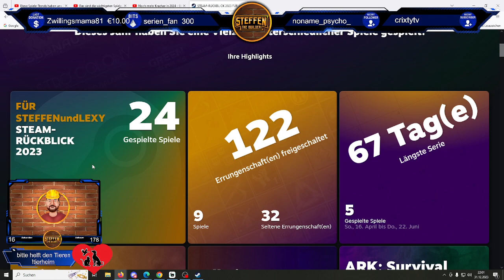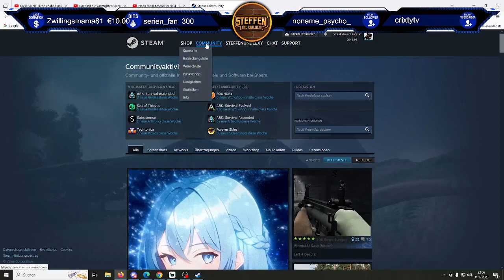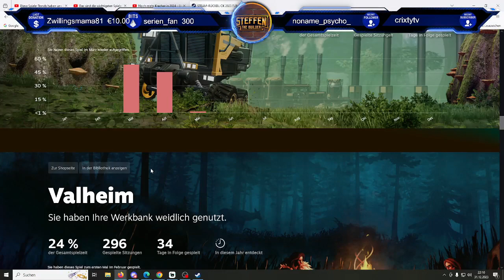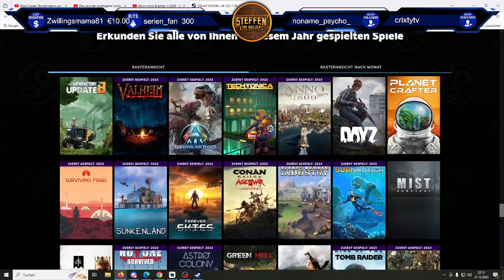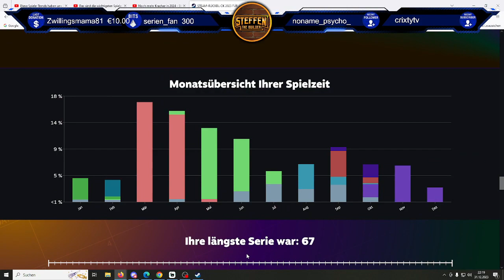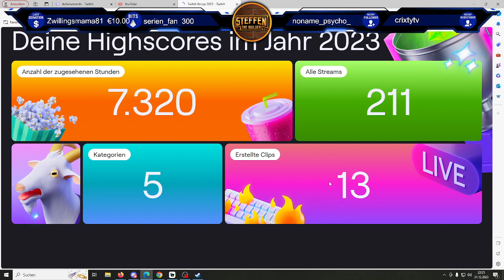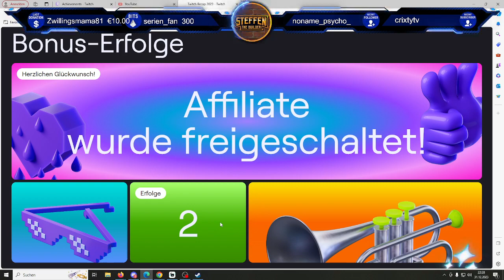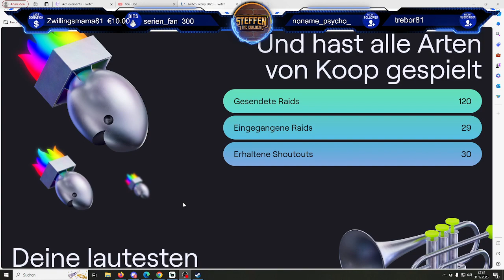Reaction - Folge 23 - Steam und Twitch Jahresrückblick 2023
▬▬ BESCHREIBUNG  ▬▬▬▬▬
Reaction auf ein auf meinen Steam und Twitch Jahresrückblick 2023

▬▬ INHALT  ▬▬▬▬▬
0:00 Intro
1:14 Let's Play Video

▬▬ INTRO-MUSIK  ▬▬▬▬▬
Powerful Energetic Sport Rock Trailer | QubeSounds